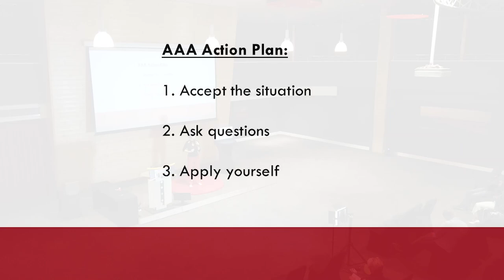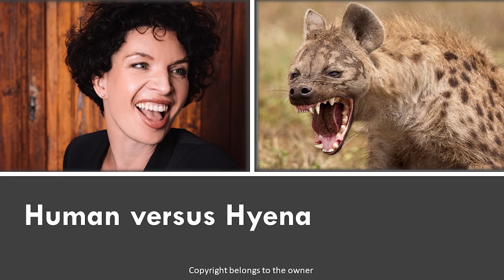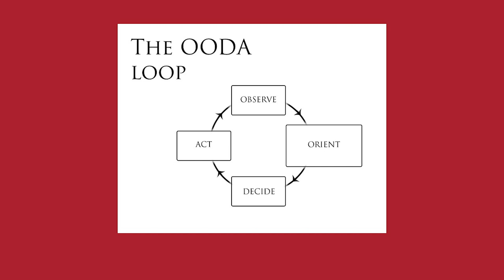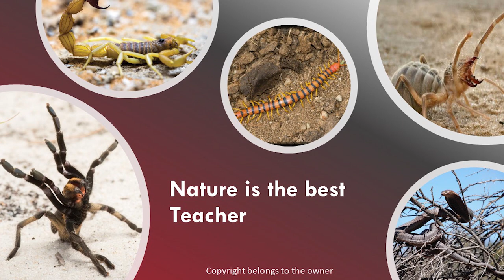The Hyena Principle | Tabea Boye | TEDxSwakopmund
Tabea Boye recounts personal stories of where her life was in danger and how she managed to overcome the challenges and by understanding herself, her environment and using the "OODA" Loop. Tabea is a passionate and highly energetic speaker focusing on transforming lives and not just overcoming adversity but growing stronger from it, thus becoming anti-fragile. She uses her unique and engaging speaking style as well as her creativity to connect with audiences ranging from a comfortable few to grand rooms of delegates who are ready to learn how to transform themselves into the best versions that they can be.
Tabea is a regular guest on NBC’s Good Morning Namibia show and on NBC’s Touch FM. This talk was given at a TEDx event using the TED conference format but independently organized by a local community.